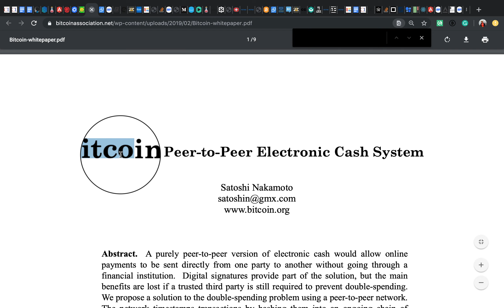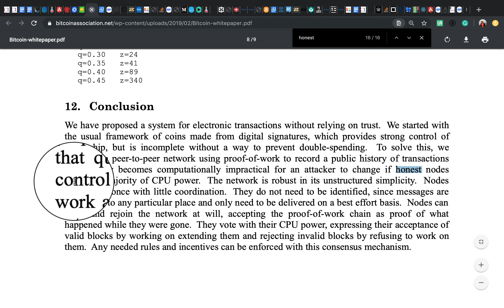東京ビットコインニュース(EP153, HonestSystem, 9/23/19)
ビットコインのホワイトペーパーには"Honest"「正直な」という単語が１５回使われています。それはビットコインが「正直なシステム」として設計されたからなのです。

Twitter&ブログはこちら。